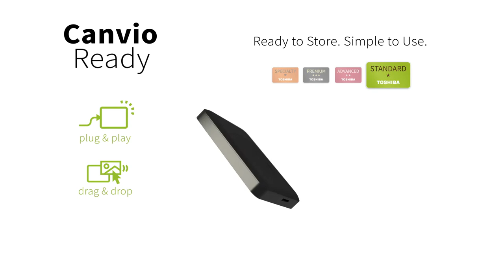Canvio Series - Portable Storage 2020 | Toshiba Electronics Europe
Toshiba Electronics Europe GmbH (TEE)
announces the introduction of two new Specialty models to TEE’s Canvio portable storage lineup, alongside its well-known product categories Standard, Advanced and Premium. The Specialty models Canvio Flex and Canvio Gaming address specific external storage requirements such as gaming and cross-platform deployment. In addition, the Canvio Advance and Canvio Ready series both boast a new distinctive design while offering portability and reliable storage that is easy to access.